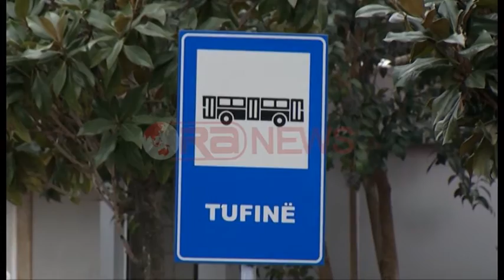10 masa për përmirësim shërbimit urban, operatorët që shkelin rregullat u hiqet licenca- Ora News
Duke nisur nga kjo e hënë, 1 shkurt 2016, qytetarët do të paguajnë për biletën e transportit urban 40 lekë nga 30 që ishte më parë.
Nënkryetari i bashkisë së Tiranës Arbian Mazniku siguroi qytetarët se rritja e cmimit të biletës do të sjellë edhe rritje të cilësisë së shërbimit ndaj tyre.
Mazniku theksoi se 10 janë masat që duhet të zbatojë çdo linjë e transportit urban, monitorimi i të cilave do të bëhët në bashkëpunim me zyrën e mbrojtjes së konsumatorit.